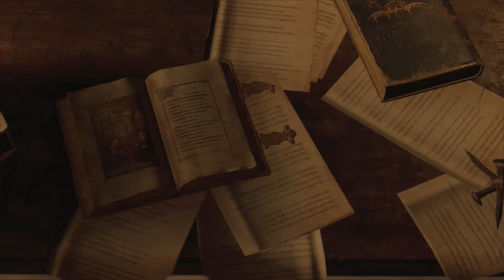The One With the Good and Bad Doggos | Resident Evil 4 - Chapter 4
To be specific, only one good doggo, and many bad doggos :(